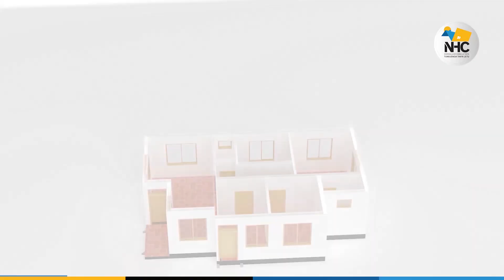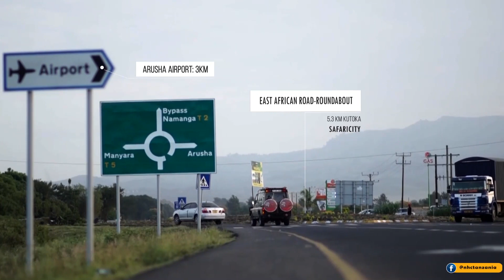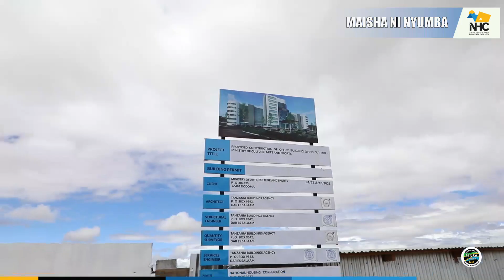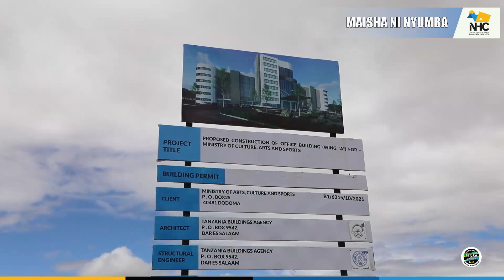TUTAJENGA NYUMBA NYINGI KWA AJILI YA WATANZANIA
Shirika la Nyumba la Taifa limezungumzia juu ya utekelezaji wa miradi mbalimbali ya ujenzi ungana nasi katika kipindi hiki kupata habari kwa kina.